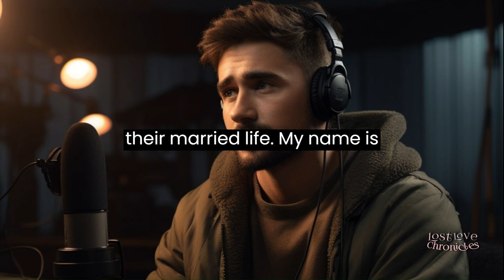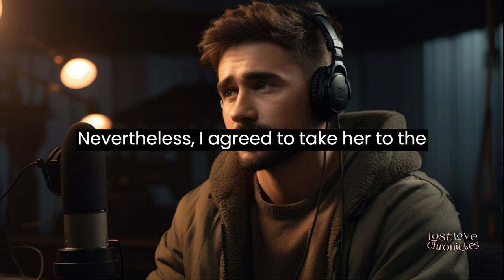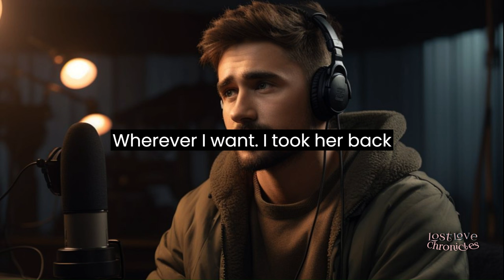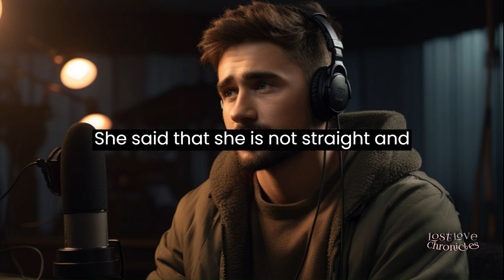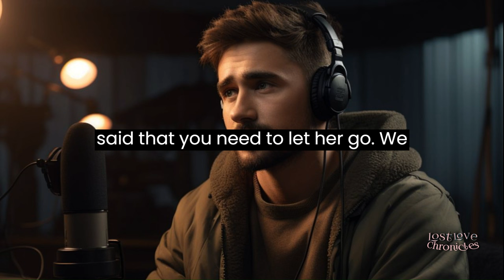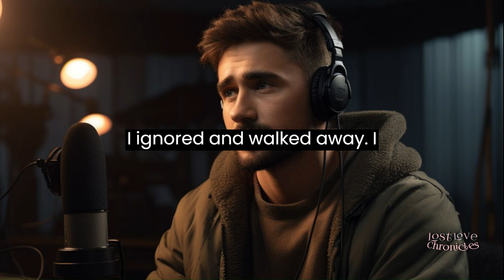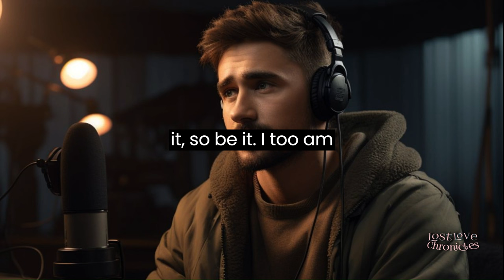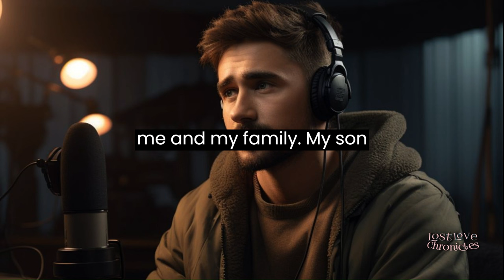Husband discovers wife's orientation, truth changes lives. Breaks old bonds creates new ones.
Welcome to another gripping episode of Lost Love Chronicles!
In this emotional and captivating story, we dive into the lives of Mike, Kathy, and Ronald. Mike, a no-nonsense guy, meets Kathy, the daughter of his garage owner, leading to an unexpected romance and marriage proposal. However, things take a dramatic turn when a controversial social media post reveals Kathy's true identity, causing their marriage to unravel.

Discover the twists and turns as the story unfolds, with themes of love, betrayal, and self-discovery. As the characters grapple with their feelings and choices, you'll witness a tale of understanding, forgiveness, and growth.

Join us on this rollercoaster of emotions as we explore the complexities of relationships and the unexpected paths life can take. In the end, you'll see how love, family, and acceptance can triumph even in the most challenging of circumstances.

Don't miss this engaging and thought-provoking narrative that will leave you reflecting on the power of love and the importance of being true to oneself.